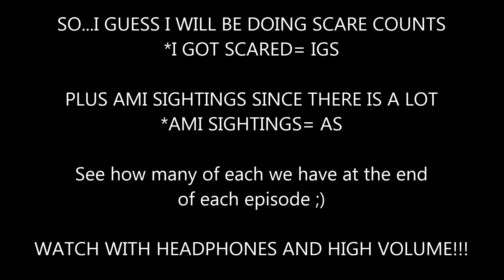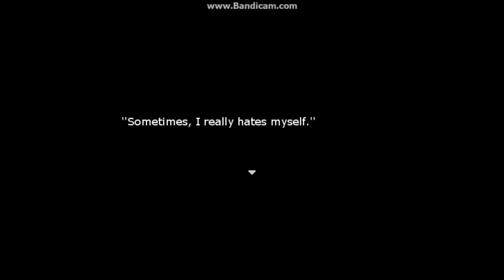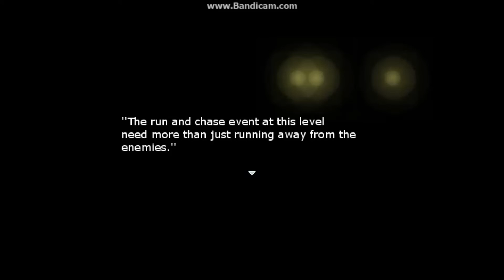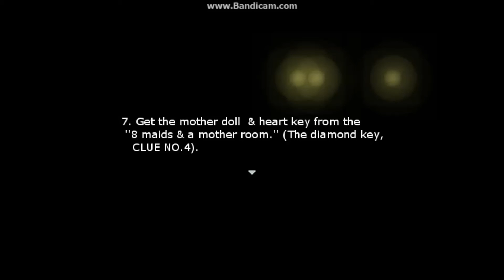Walk Through of Ningyo Heart P4!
Urgh!!! This thumbnail is like a LSD trip!!! .All I have to say is that if I didn't eat that damn lettuce in the third episode...so much time would've been saved in my life :3
-Dfx